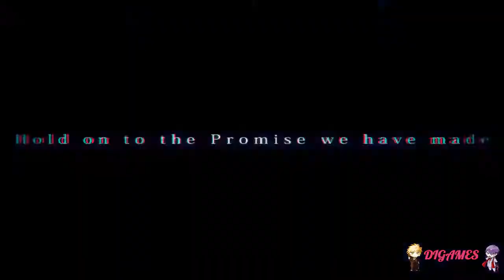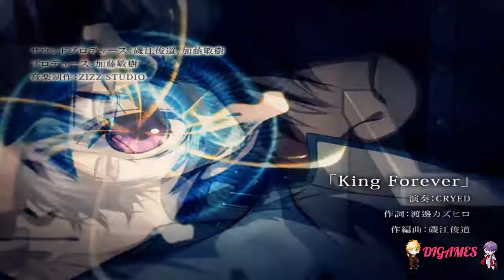Galtia (Senri) #93- ¡EL REY DE KREUZ!